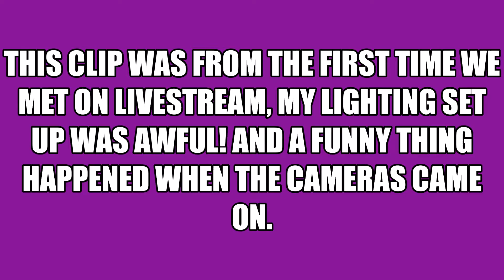LoveStream Clips! Wait...Aaron's Black?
So we where having a discussion of meritocracy and this moment happened. No one's feelings where hurt but the discussion took an important turn. I decided to share it with Aaron's permission.